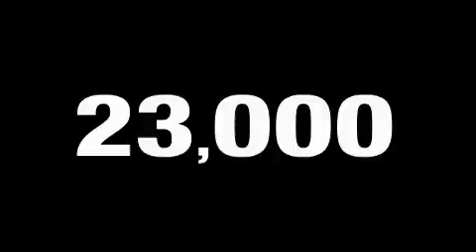2009 Toyota Camry Madison TN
Year: 2009
 Make: Toyota
 Model: Camry
 Engine: 2.4L I4
 Trans.: MANUAL
 Exterior: Classic Silver Metallic
 Miles: 22,602
 Interior: Dark Charcoal

 2009 Toyota Camry Madison TN